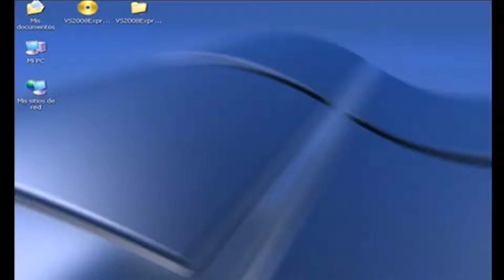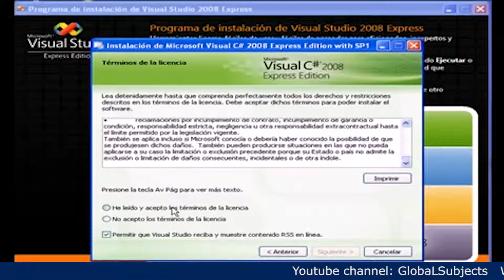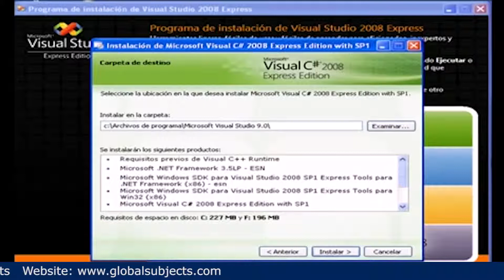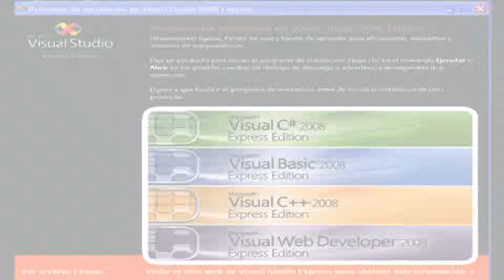Cómo instalar Visual C# 2008